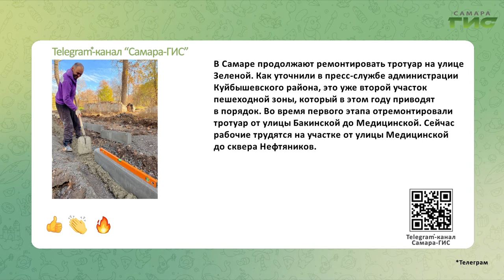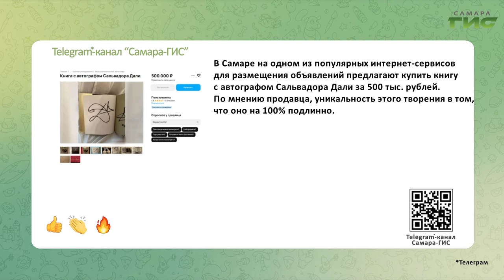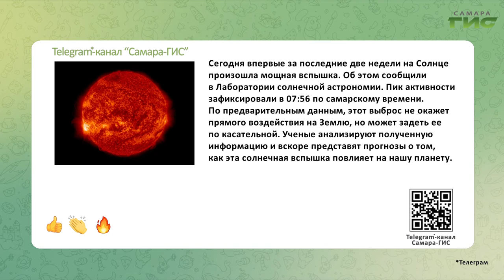Telegram-канал "Самара-ГИС": быстрые новости